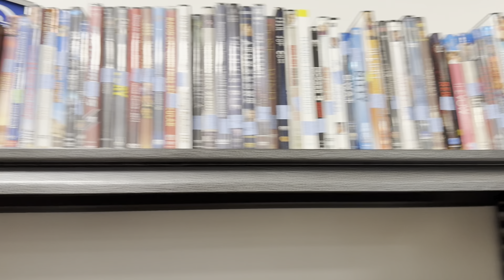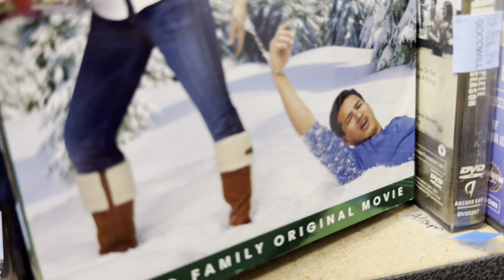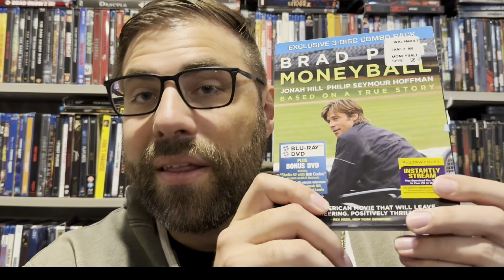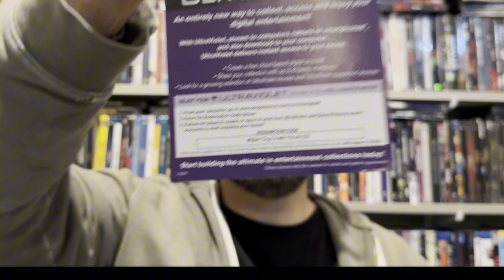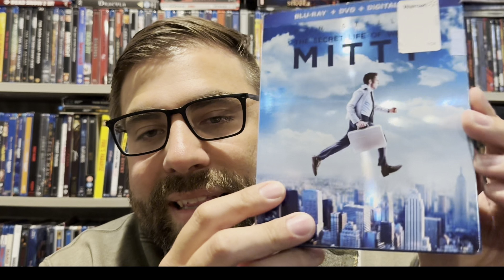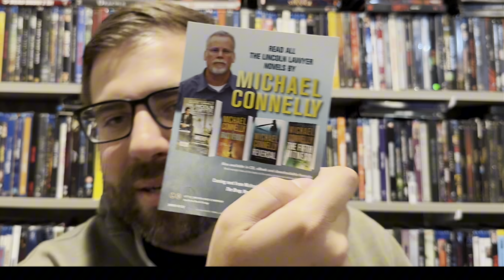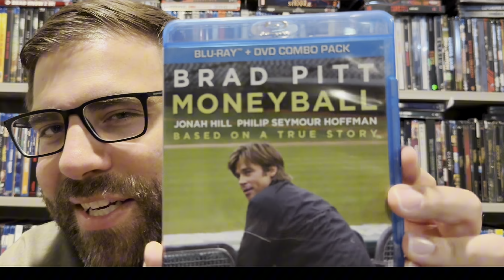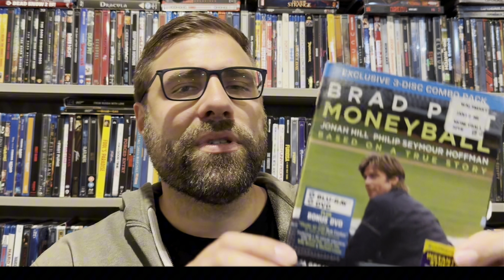I Found A Lot Of Blu Ray's That I Didn't Own With Their Slipcovers!!! - Goodwill Hunting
There are a lot of times where I go into a Goodwill and do not film anything and then there are times like this where I'm able to find so many movies that I do not own in my collection.